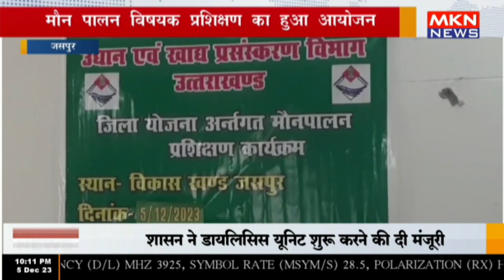जसपुर - मौन पालन विषयक प्रशिक्षण का हुआ आयोजन